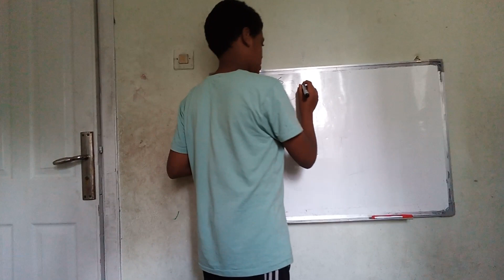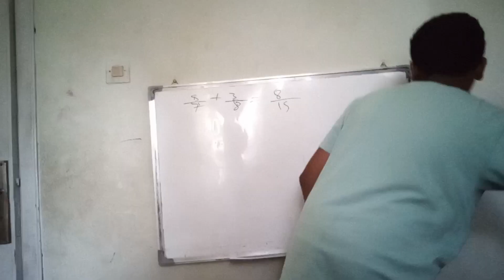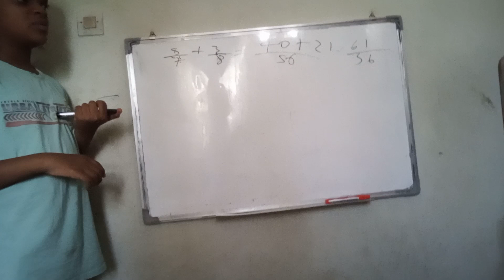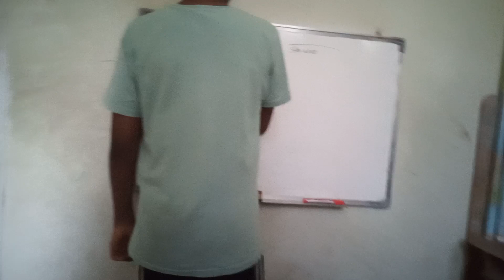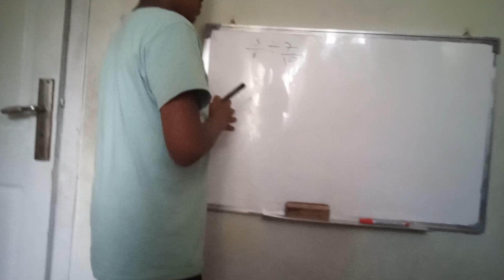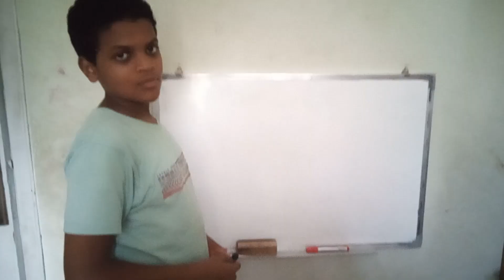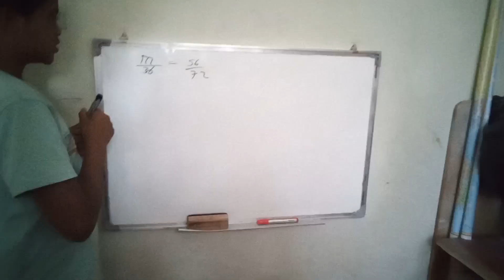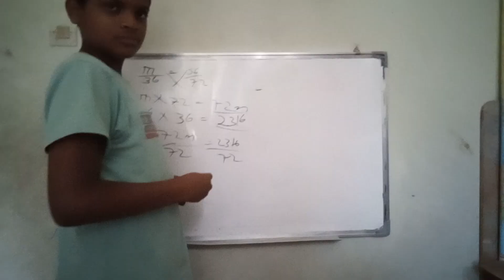ለ6ኛክፍል የክፍልፋይ ስሌት ዘዴ